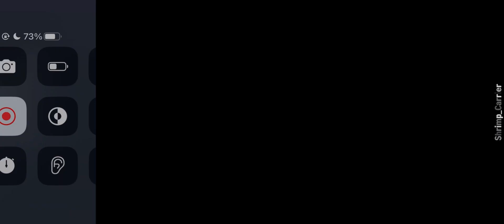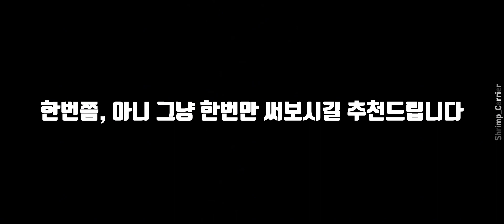요즘 일반항모는 탈만한 걸까..?🔥🧐 [과금편]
안녕하세요 새우입니다! 오늘은 저번 요즘 일반항모[무과금편] 다음편인 [과금편]으로 돌아왔습니다. 솔직히 진짜 20판 정도 중 10판은 벨고에게 죽고.. 7판정도는 너무 빡세서 죽고... 아무튼 이 영상이 나오기까지 정말 다사다난했습니다.. 열심히 찍은만큼 잘 봐주세요! 벌써 8월달입니다, 다음 영상은 8월 배패 리뷰로 돌아오겠습니다.

00:00 인트로
00:19 1라운드 바이킹 베이
03:00 2라운드 아이슬란드 군도
05:10 3라운드 목초지
06:40 총평